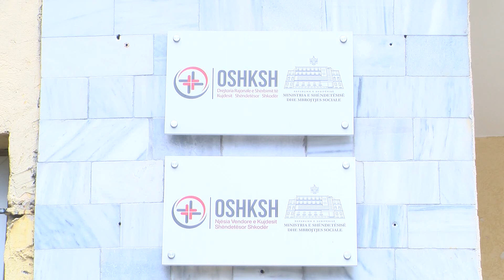“VAKSINA E GRIPIT DHE E COVID MUND TË MERREN NJËKOHËSISHT”